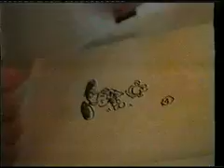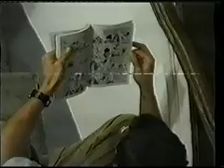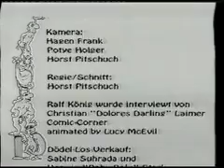Sahneschnittchen - kurze Version